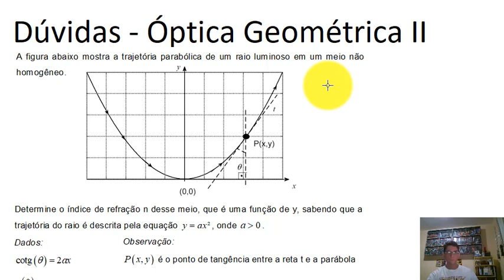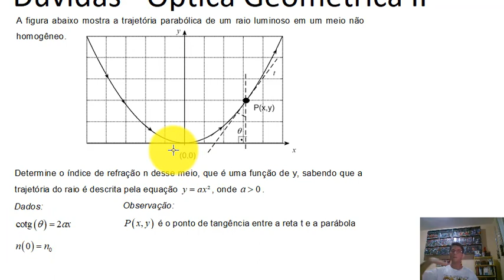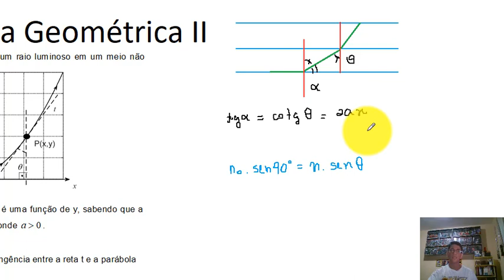IME 2012 - Física - 2ª Fase - Questão 06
IME 2011/2012 - Discursiva
Física 4 - Assunto 2 - Nível 3 - Questão 04 - IME 2012

A figura acima mostra a trajetória parabólica de um raio luminoso em um meio não homogêneo. Determine o índice de refração n desse meio, que é uma função de y, sabendo que a trajetória do raio é descrita pela equação y = ax² .